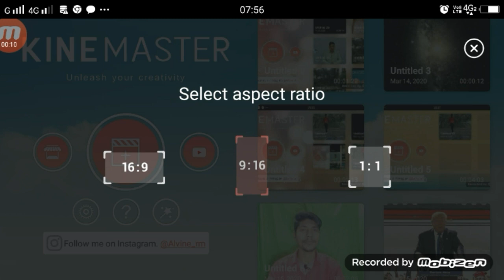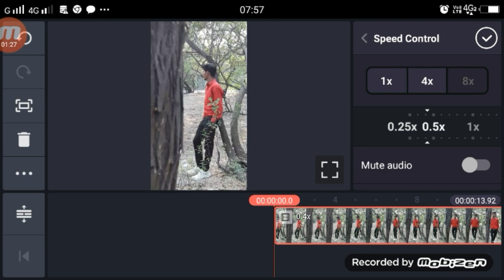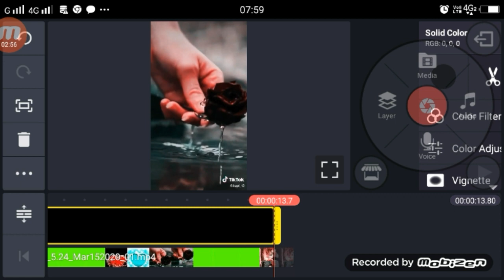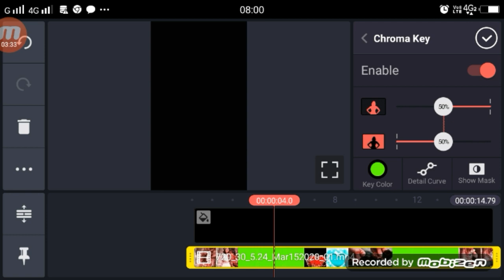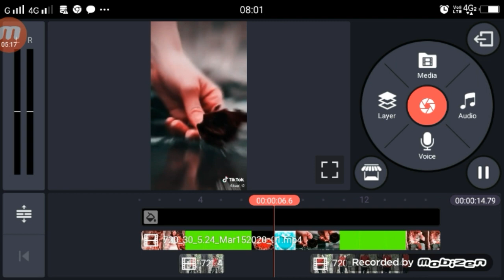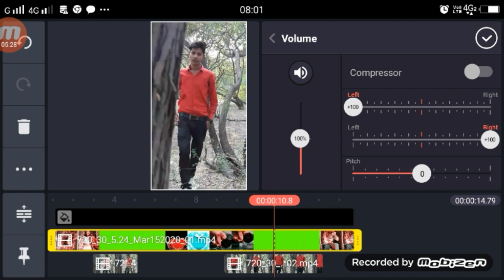Apni Dhadkan Ko Mere Dil se Jodne Wale TikTok | TIkTok New Trend | Girl VFX Tutorial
►your question

Apni Dhadkan Ko Mere Dil se Jodne Wale TikTok,
TikTok Apni Dhadkan Ko Mere Dil se Jodne Wale ,
Apni Dhadkan Ko Mere Dil se Jodne Wale Video Kiase Bnaye,
Apni Dhadkan Ko Mere Dil se Jodne Wale Video Tutorial,
Apni Dhadkan Ko Mere Dil se Jodne Wale Ediitng ,
Apni Dhadkan Ko Mere Dil se Jodne Wale Ediitng Tutorial,
Apni Dhadkan Ko Mere Dil se Jodne Wale Girl VFX,
1.  TikTok New Trend Video
2. TikTok New Trend Video
3 TikTok New Trending VFX Tutorial
4 TikTok Video Tutorial
5 TikTok Trending video Tutorial
6 TikTok New Trending VFX Tutorial
7 TikTik Tutorial
8 TikTok Editing Video

My Camera :-
My Mic :-
My Tripod :-. . .